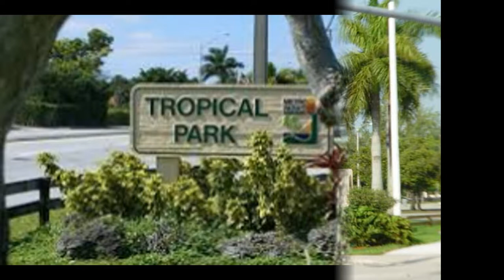MIAMI. TROPICAL - PARK.